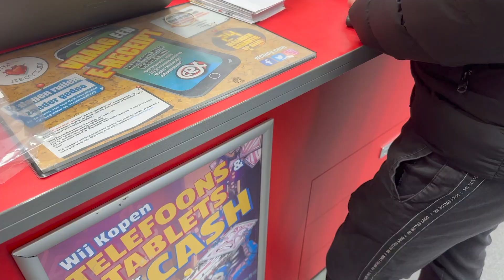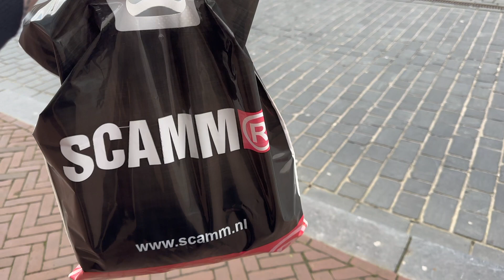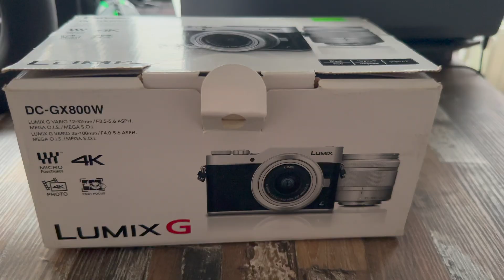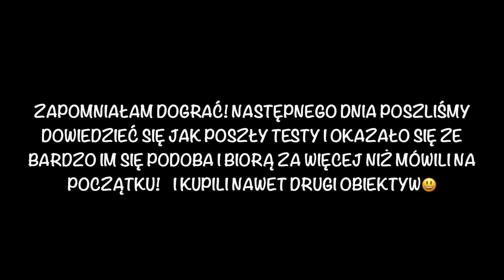VLOG: SPRZEDAJEMY NASZ APARAT!📷 TO KONIEC VLOGÓW?😭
Cześć! Mam na imię Sandra i witam Cię u mnie na kanale! Mam nadzieje ze zostaniesz tu na dłużej ❤️
Nowe filmiki w każdy wtorek i piątek o 18!

🎥Filmik nagrywany telefonem IPhone 14 pro max